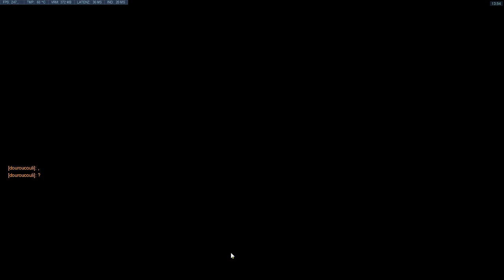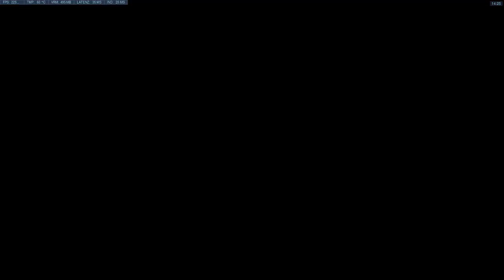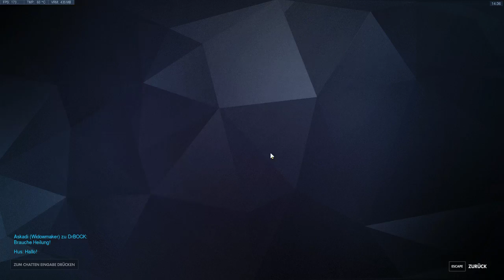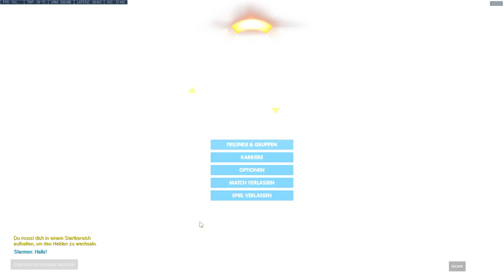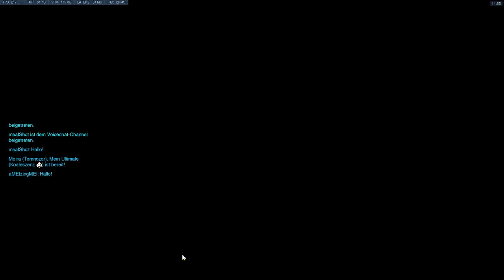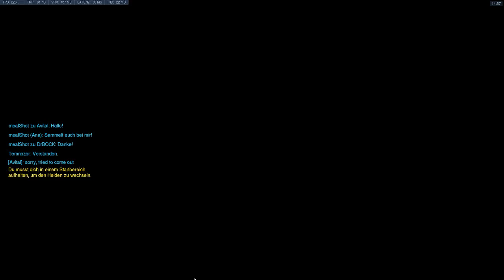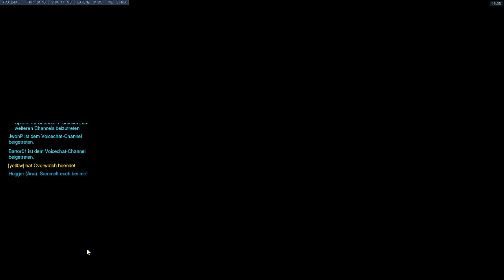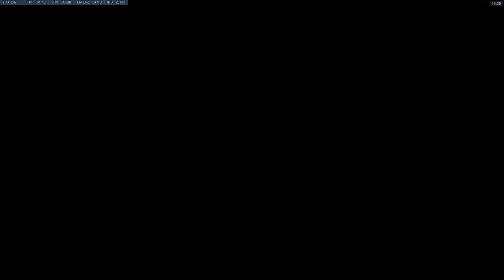Livestream - Overwatch (29.04.2018)